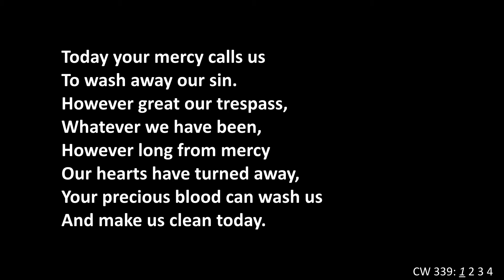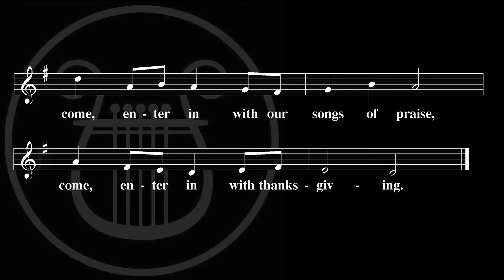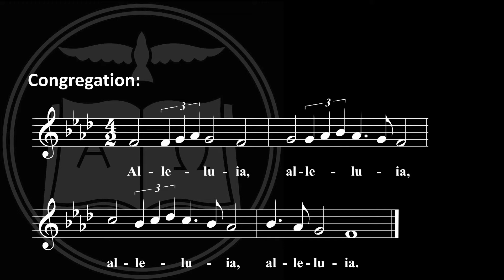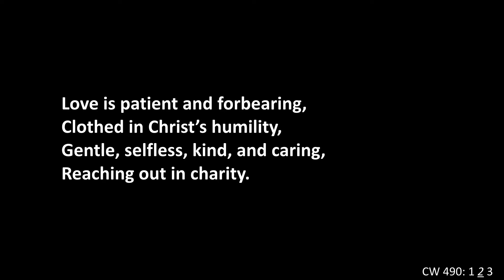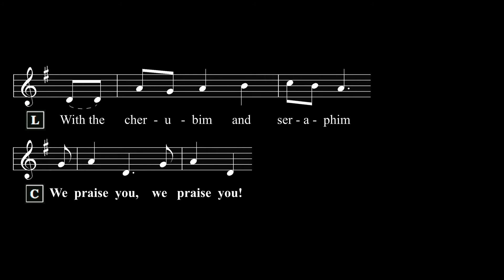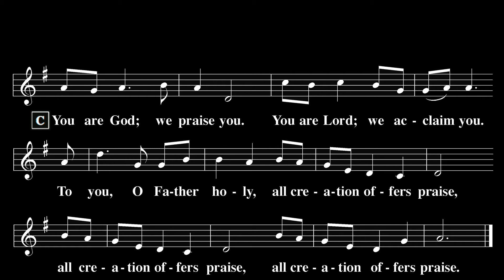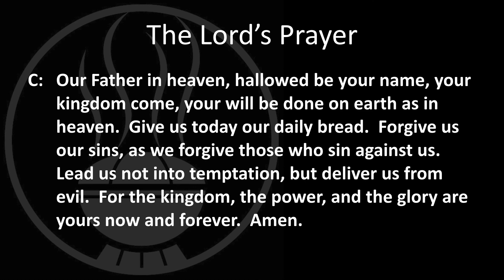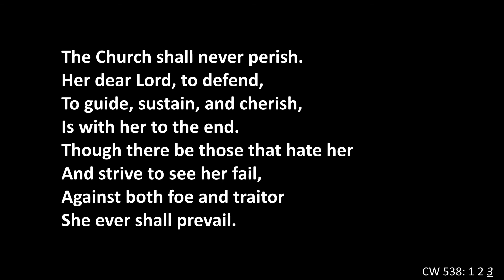Worship Service - July 18, 2021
Festival: Eighth Sunday after Pentecost
Preaching: Pastor Robert Hein
Presiding: Pastor John Paustian